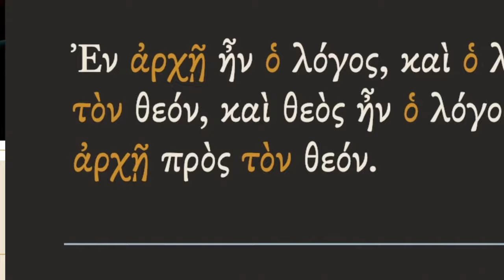Westminster Theological Seminary Online Degree Programs